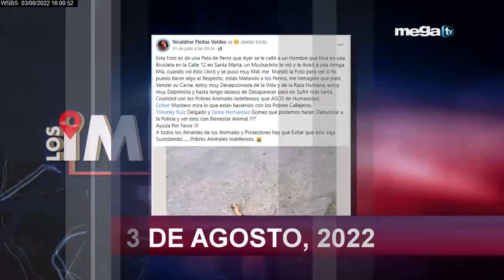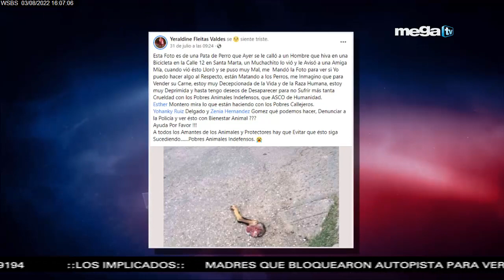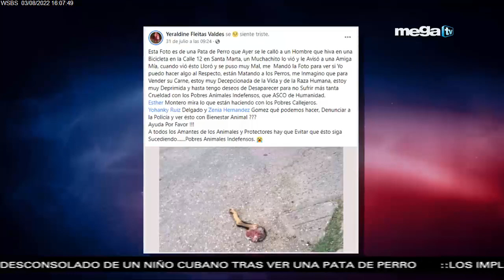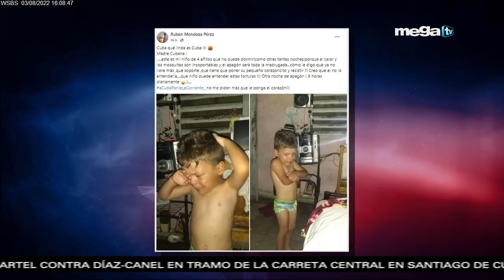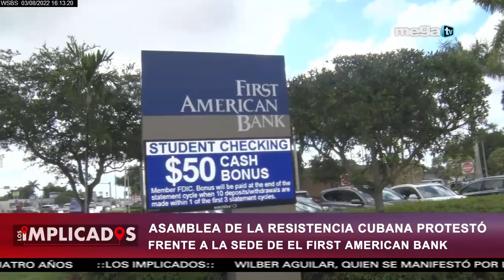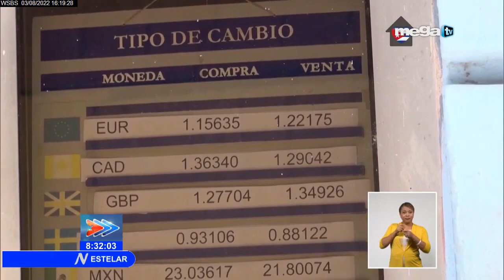Los Implicados 08-03-22 Madre cubana se quiebra ante el llanto desesperado de su hijo de cuatro años